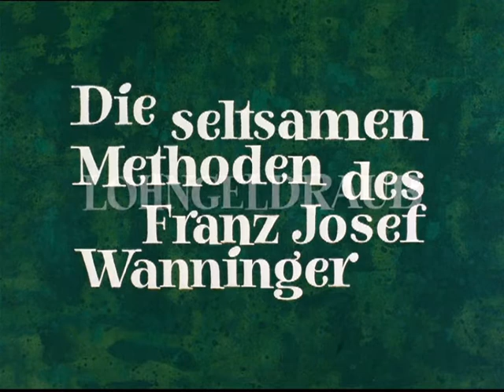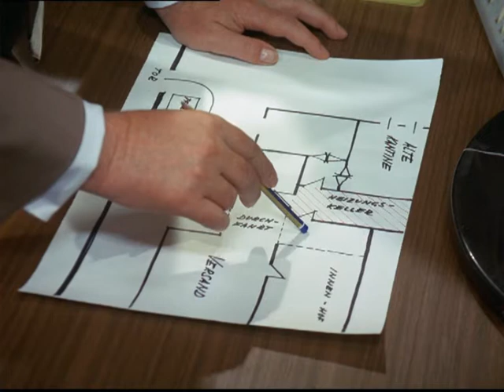Die seltsamen Methoden des Franz Josef Wanninger - Lohngeldraub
Folge 47
Lohngeldraub
Nach der letzten baren Lohngeldauszahlung vor Umstellung auf Kontoüberweisung wird auf den Lohnbuchhalter ein Überfall verübt, bei dem eineinhalb Millionen D-Mark gestohlen werden. Wanninger wird in den Betrieb eingeschleust und gibt sich als Hilfsarbeiter aus, weil die kriminalpolizeilichen Ermittlungen ergeben haben, dass die Täter im Betrieb selbst zu suchen sind. Er ahnt nicht, dass er sich damit in tödliche Gefahr begeben hat...

Darsteller:
Stadler: Reinhard Koldehoff
Schmitz: Manfred Spies
Buschmann: Dietrich Thoms
Lohnbuchhalter: Hannes Kaetner
Sekretärin: Margot Mahler
Arbeiter beim Mittagessen: Max Grießer
Buch: Werner Bardili
Kamera: Hermann Gruber
Kameraassistenz: Hans Elsinger
Ton: Günter Blumhagen
Schnitt: Gisela Thielens
Szenenbild: Ludwig Reiber
Produktionsleitung: Kurt Rendel
Produktion: Theo van Alst
Regie: Günther Richardt
Erstsendung: 09. November 1970